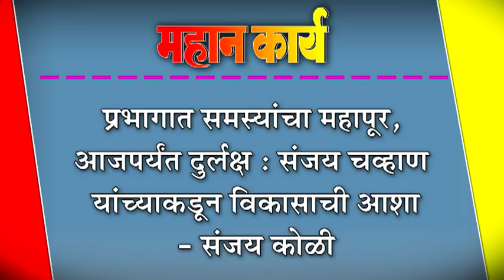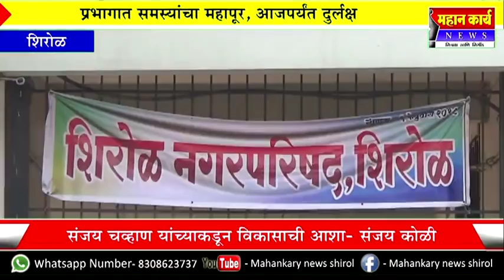संजय चव्हाण यांच्याकडून विकासाची आशा- संजय कोळी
प्रभागात समस्यांचा महापूर, आजपर्यंत दुर्लक्ष : संजय चव्हाण यांच्याकडून विकासाची आशा- संजय कोळी